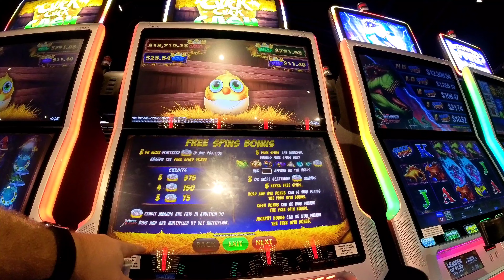Side by side dual bonus trigger